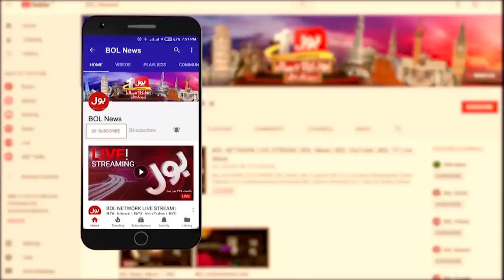Heated Debate in Live Show | Profession of a Doctor | Breaking News